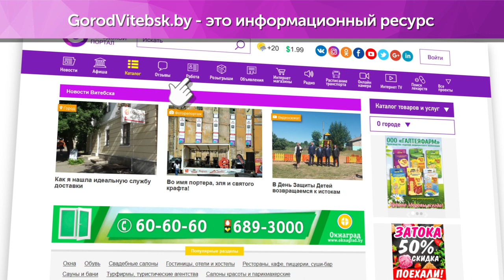Городской интернет портал GorodVitebsk by в Витебске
Витебский городской интернет портал GorodVitebsk by – это, пожалуй, самый посещаемый мультимедийный портал города Витебска. Свежие новости, афиша города Витебска. Каталог организаций и фирм, честные отзывы. Удобный поиск товаров и услуг.  Информация о курсах валют, погоде. Портал GorodVitebsk.by всегда рядом. Поиск лекарств, расписание транспорта и многое другое. Портал освещает самые яркие события города: Славянский базар в Витебске, матчи ХК Витебск и ФК Витебск.
Будь в центре событий!